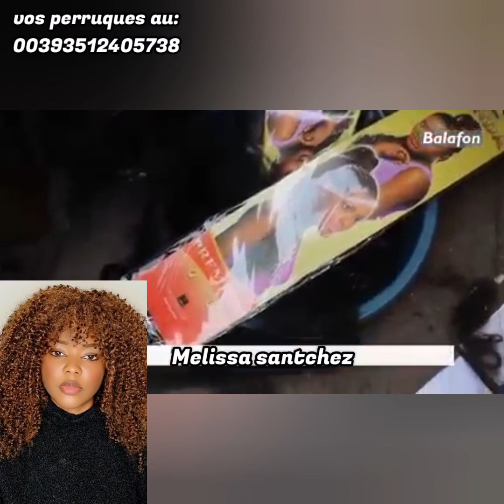🥺une histoire qui va vous laisser sans voix. écoutez jusqu'à la fin